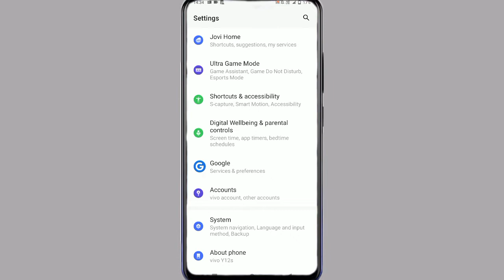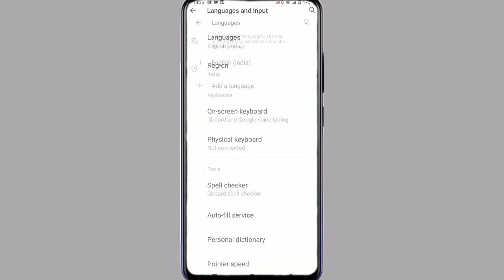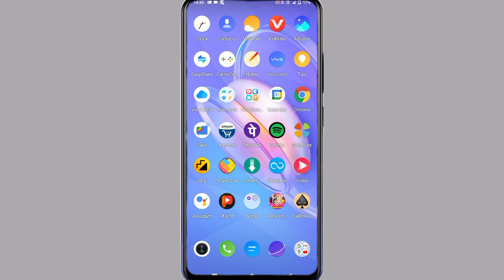Vivo T1x Language Kaise Change kare || How To Change Language Bhasha On Vivo T1x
My Camera

My Trypod
My Light